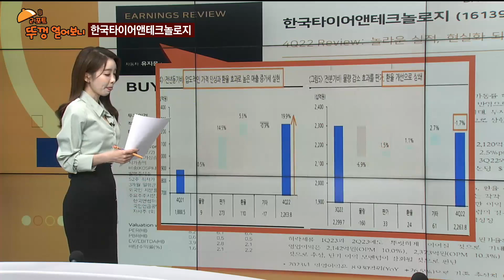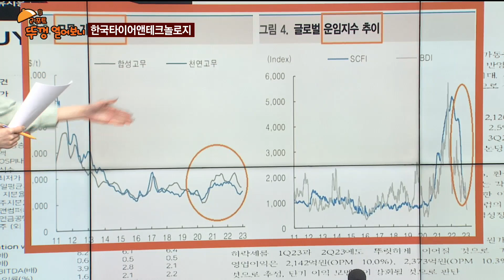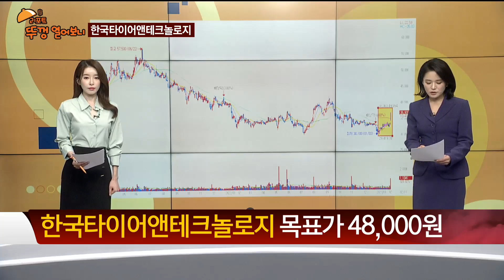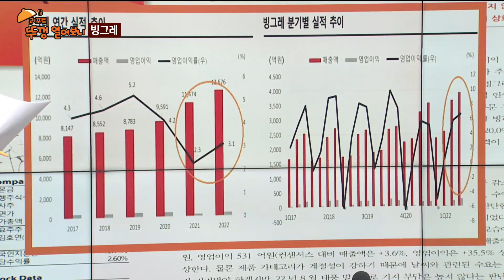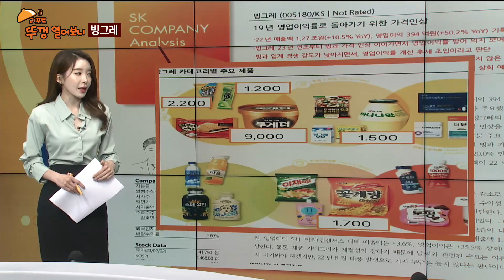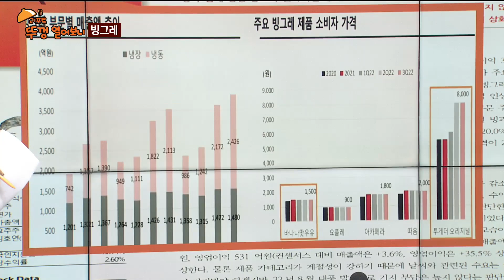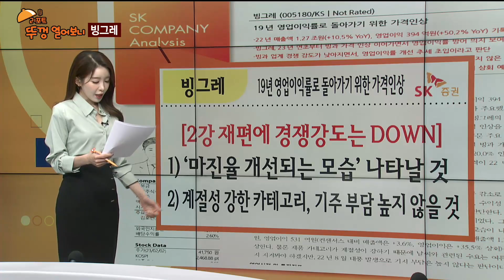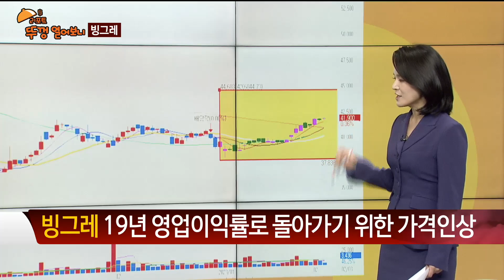[리포트 뚜껑 열어보니] / 한국타이어앤테크놀로지 빙그레 / 리포트 뚜껑 열어보니 / 매일경제TV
한국타이어앤테크놀로지# 빙그레# 뚜껑열어보니